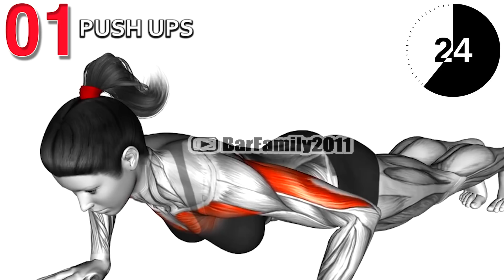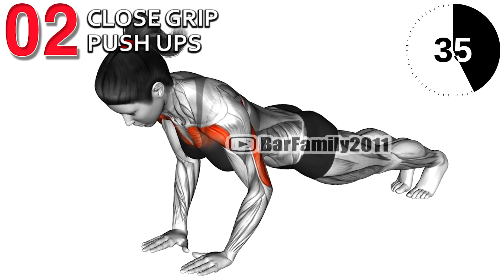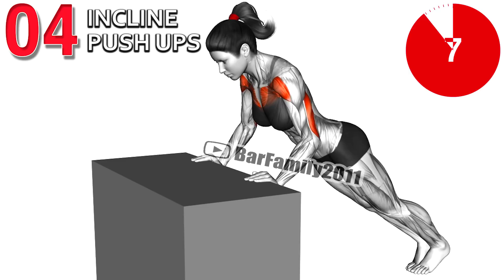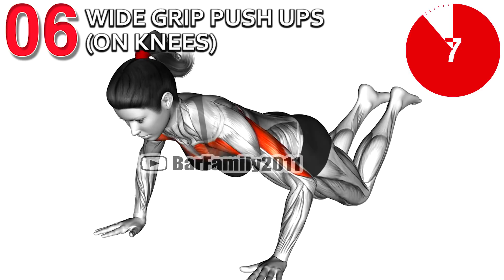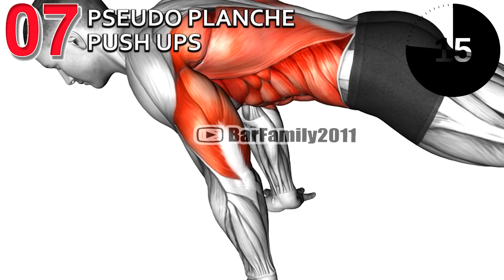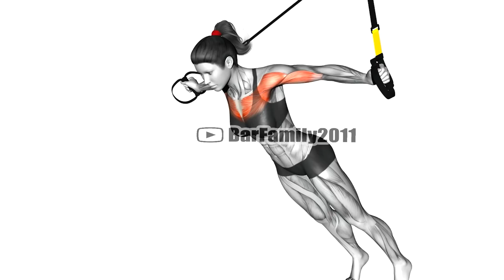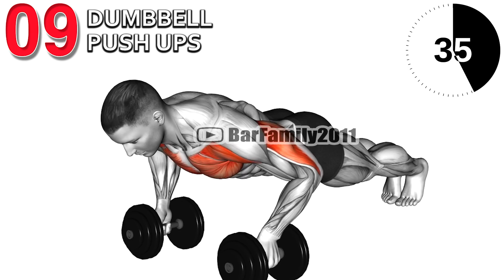How To Build Wide Chest At Home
You can train your pectorals by performing the exercises at home or in the gym; you need less than 10 minutes per day. But that's not all. You will have a coach at your disposal who will assist you by means of video exercises, animations and audio advice for each exercise. In short, all you have to do is to accept the challenge for your pectoral muscles and begin training your high pectorals, low pectorals and the inner chest, wherever you want and whenever you want!

0:00 Push ups
1:00 Close Grip Push ups
2:00 Wide Grip Push ups
3:01 Incline Push Ups
4:01 Close grip Push ups (on knees)
5:01 Wide grip Push ups (on knees)
6:01 Pseudo Planche Push ups
7:02 trx chest Fly
8:02 Dumbbell Push ups

What is the best workout for chest?
How do you get a 7 day chest?
How can I get a 30 day chest at home?
How can I get a chest in 2 days?
How can I build my chest without weights?